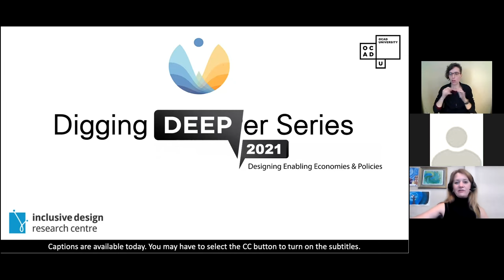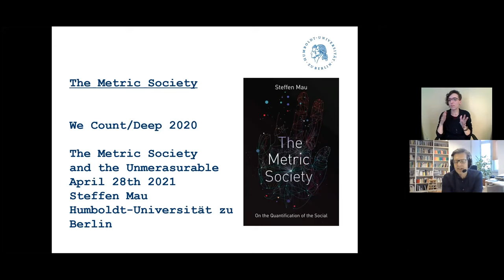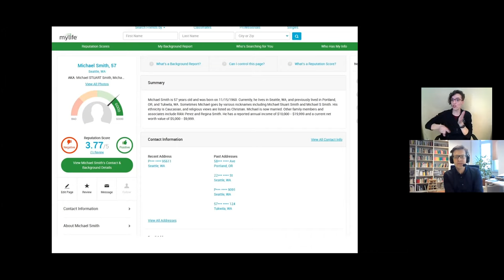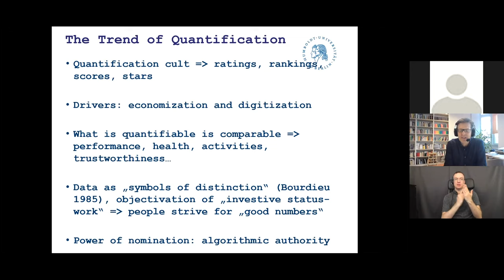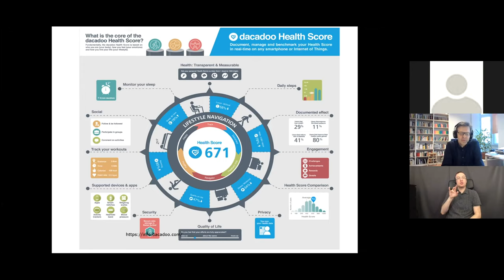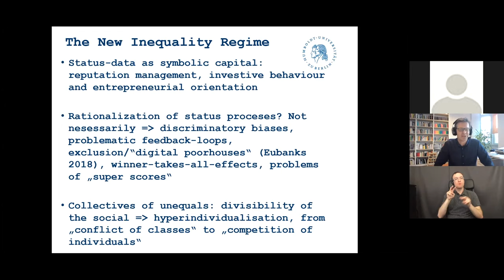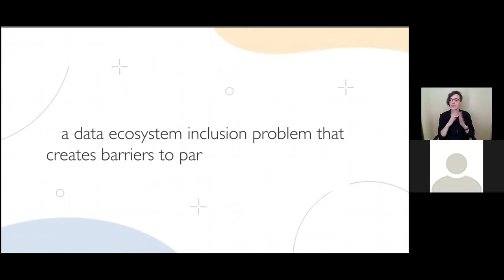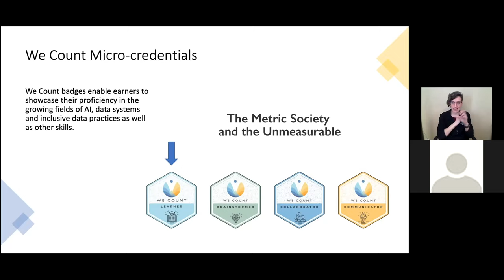The Metric Society and the Unmeasurable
Webinar: The Metric Society and the Unmeasurable

In today’s world, numbers are in the ascendancy. Societies dominated by star ratings, scores, likes and lists are rapidly emerging, as data are collected on virtually every aspect of our lives. From annual university rankings, ratings agencies and fitness tracking technologies to our credit score and health status, everything and everybody is measured and evaluated. In this webinar, our panellists Steffen Mau, Virginia Eubanks and Jutta Treviranus were in conversation for a critical analysis of this increasingly pervasive phenomenon.

Guest Panelists:

Steffen Mau works in the fields of comparative welfare research, social inequality and European integration. In his most recent book, The Metric Society: On the Quantification of the Social, Steffen Mau shows how metrics have become a form of social conditioning and how the rise of quantification has strengthened social hierarchies.

Virginia Eubanks is an Associate Professor of Political Science at the University at Albany, SUNY. She is the author of Automating Inequality: How High-Tech Tools Profile, Police, and Punish the Poor; Digital Dead End: Fighting for Social Justice in the Information Age; and co-editor, with Alethia Jones, of Ain’t Gonna Let Nobody Turn Me Around: Forty Years of Movement Building with Barbara Smith. Her writing about technology and social justice has appeared in Scientific American, The Nation, Harper’s, and Wired. For two decades, Eubanks has worked in community technology and economic justice movements. She was a founding member of the Our Data Bodies Project and a 2016–2017 Fellow at New America. She lives in Troy, NY.

Jutta Treviranus is a full Professor at the Ontario College of Art and Design University (OCADU) in Toronto, Canada. She is the Director and Founder of the Inclusive Design Research Centre (IDRC) and the Inclusive Design Institute (IDI). Treviranus is a world expert in the field of Inclusive Design and has made appearances at the White House and the United Nations. An outspoken opponent of the scientific method and statistical reasoning, she has "led many international multi‐partner research networks that have created broadly implemented technical innovations that support inclusion." Her work has included designing open source content and helping implement accessibility legislation, standards, and specifications. In 2013, the Governor General of Canada awarded Treviranus the Queen's Diamond Jubilee Medal. ZoomerMedia chose Treviranus as one of Canada's Top 45 over 45 in 2012.

Apply for We Count badges for this event on our Badges

We Count, a project of the Inclusive Design Research Centre at OCAD University, was created to address bias, discrimination and barriers to participation and employment for persons with disabilities within the field of data science and data-driven systems.